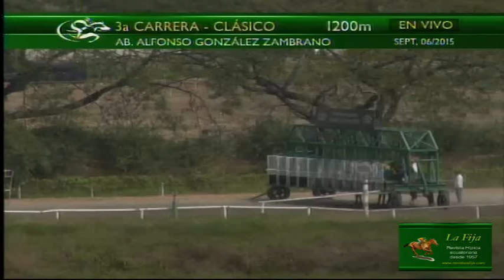2015-265 Hipódromo Miguel Salem - Amigo (Ecu) Cl. Alfonso González - sep. 6, 2015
AMIGO (Ecu-2013) macho tordillo por Precursor y Kaleidoscope Sky (Giant's Causeway). Clásico "Alfonso González Zambrano". Segunda victoria en dos salidas. Jinete: Johnny Gihua (Per); Preparador: Armando Roncancio (Col); Stud: Tres Patines. Haras: Don Miguel. Distancia 1.200 metros. Tiempo: 1’16”0 (pista pesada).
1º) Amigo (Ecu), 2º) La Extra (Ecu), 3º) Fantasía (Ecu). Todos corrieron.